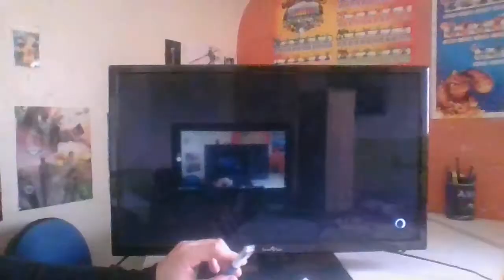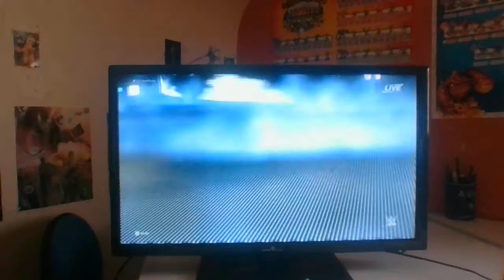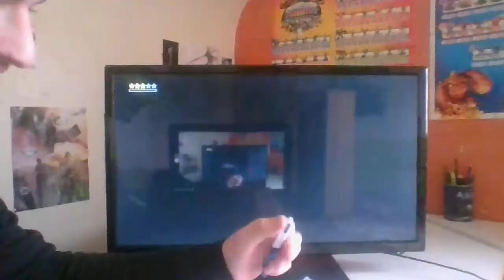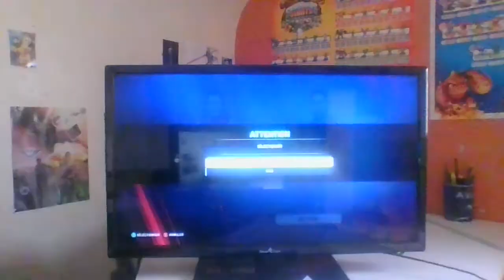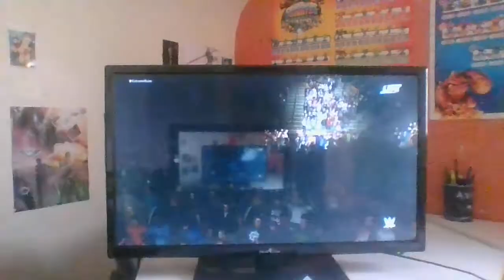saison 4 spécial hunderteker épisode 5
YO LES pote voici le 1 tour des 2 final a extreme rulls bon visionnage bientôt un vlog prochainement avec Matrix